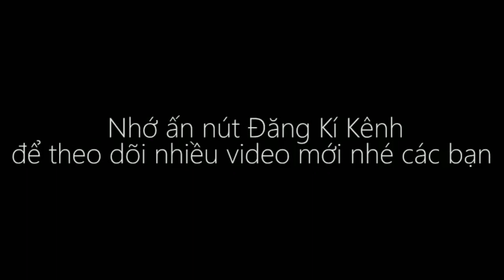Gió Về Là Ních 😎